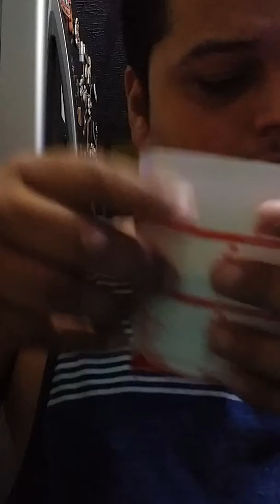How to cook Oatmeal from srart tl finish -Part .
Emptying powder into bowl, pouring 1 qnd 1/2 ¤cups of water and putting top on biwl